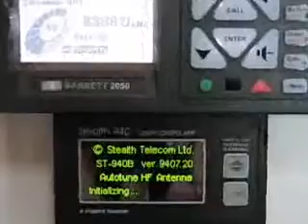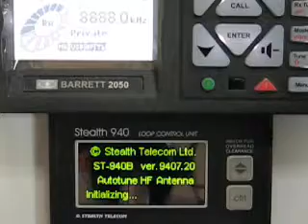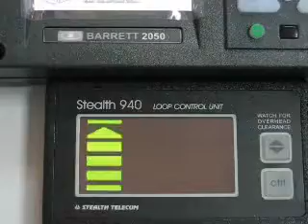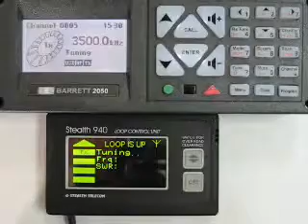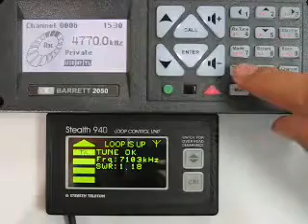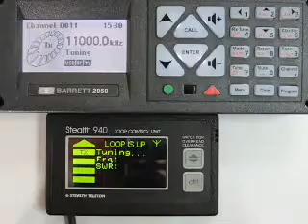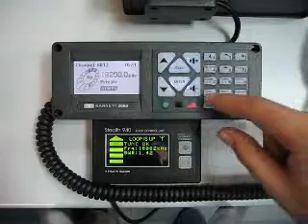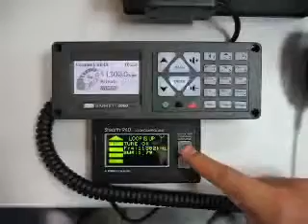ST940B Mobile HF NVIS Antenna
A61AR is testing an NVIS Stealth antenna.